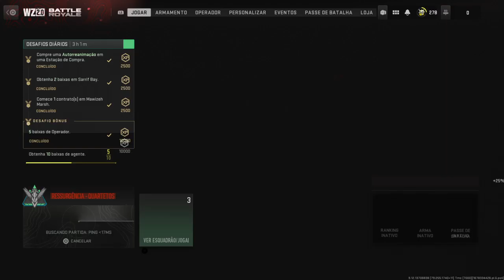VITORIA RESURGÊNCIA SQUAD JOGANDO COM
VITORIA NO MODO RESURGÊNCIA SQUAD  NO MAPA ASHIKA ISLAND JOGANDO COM O YOUTUBER  @ivangames8064